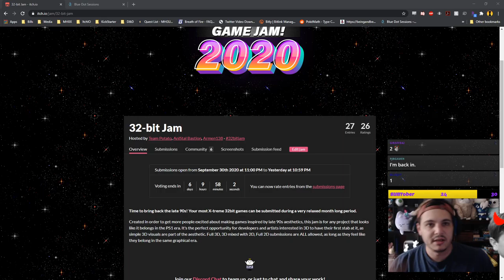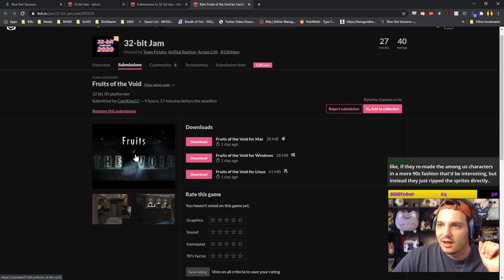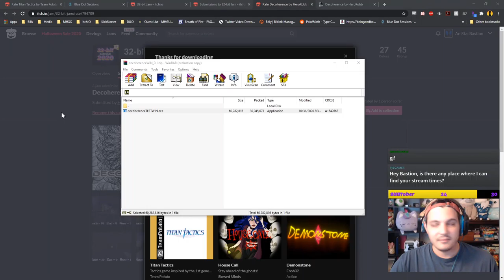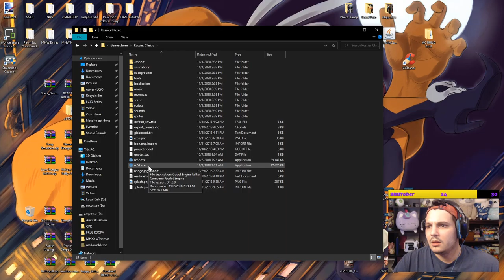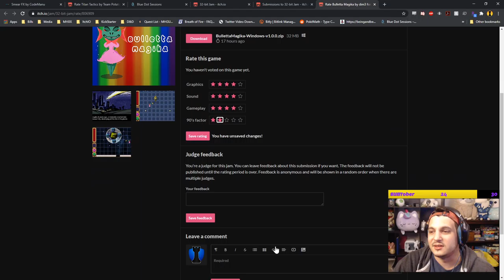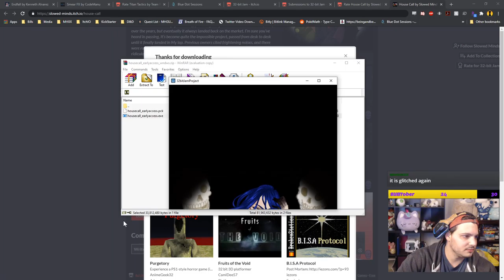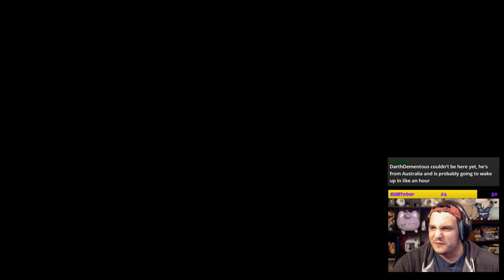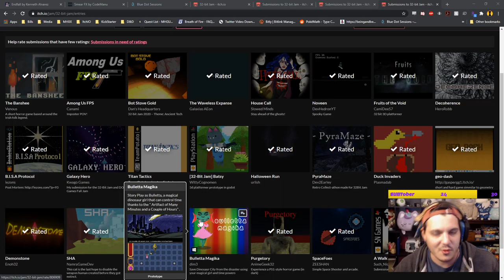32-Bit Game Jam 2020 | Rook Rules | Full Stream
There are still a couple of days to vote for YOUR favorites so give them all a try